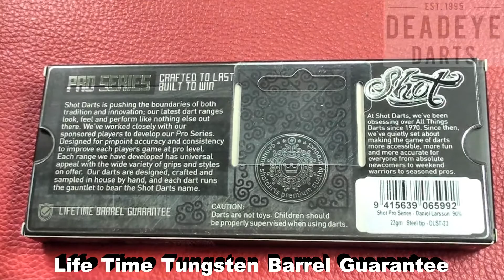Shot Daniel Larsson 90% Tungsten Steel Tip Darts - 24gms - D1231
Daniel Larsson - 90% Tungsten Barrels

Shot's collaborated with Swedish darts sensation Daniel Larsson to develop his Pro Series dart range. Designed to deliver pinpoint accuracy and seamless consistency, these professional tungsten darts refine every throw to make you master of your darts game. Precision machined barrel concepts and enhanced visual appeal make our Pro Series a real powerhouse of performance and style. Our design team carefully considered the individual requirements that our sponsored players wanted from their barrels and added extended grip and other useful details. The result is a professional dart set with universal appeal that carries the Shot Darts mark of excellence.  This set is finished with tough Tao Carbon Shafts and Daniel Larsson design flights

Over time the packaging, shafts, and flights may vary from those shown